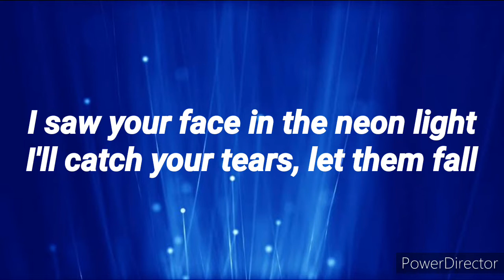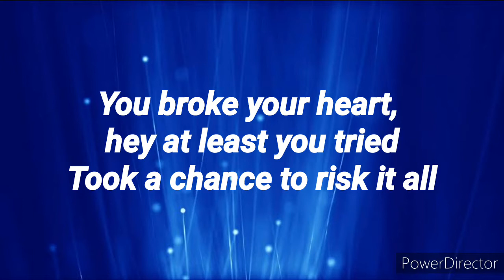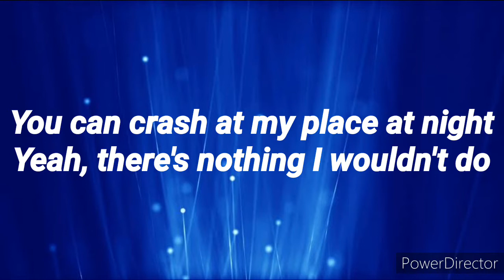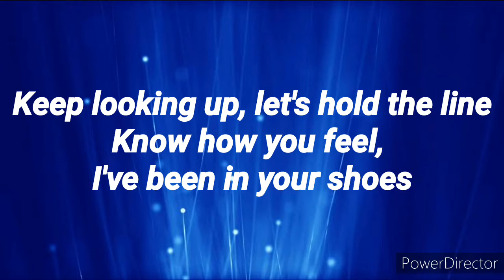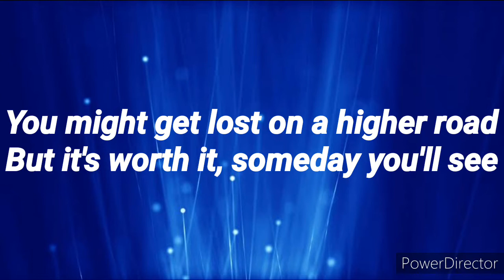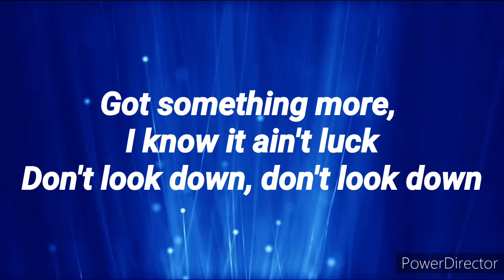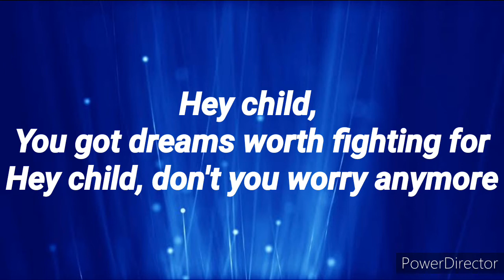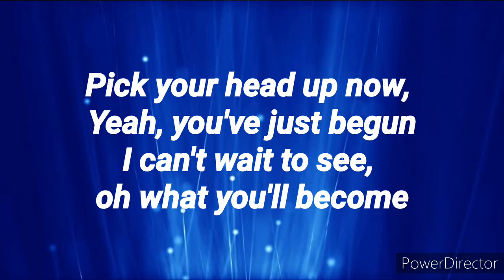Hey Child (Bass Boosted And Lyrics) - Ryos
Don't forget to use earphones!!!

Keywords/Tags
hey child stay wild,
hey child ryos,
hey child lyrics,
hey child korbee,
hey children what's that sound,
hey child x ambassadors,
the child,
the childhood,
the child's play,
the children song,
the children of war,
the children of heaven,
the children's hour,
the children had been only,
hey child x ambassadors lyrics,
hey childs 1 hour